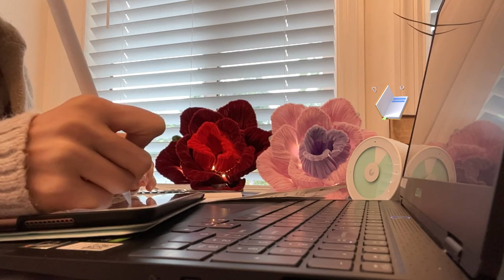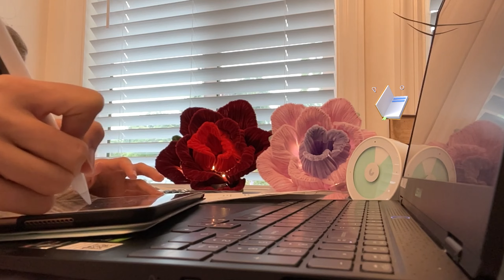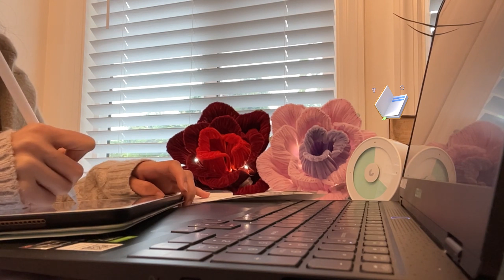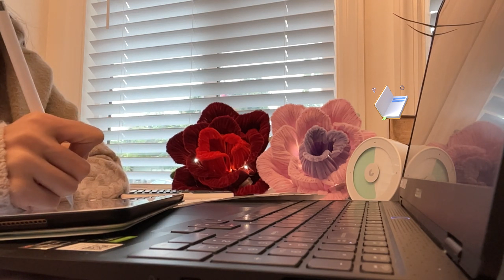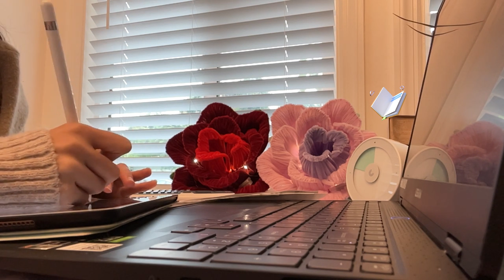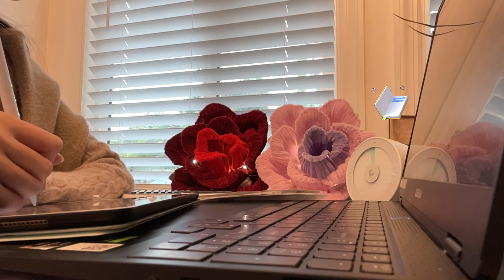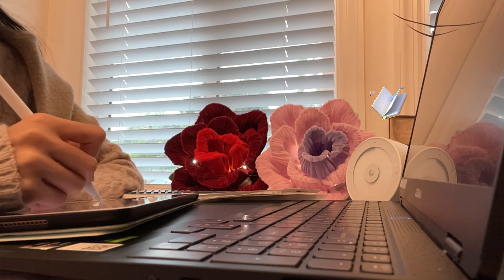⛅️ A Quiet Afternoon with Gorgeous Roses / Study With Me / 1 Hour Study / Lofi Music / Poetry Share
🍃 How has everyone been recently? Have you been enjoying some rest and relaxation? I spent a month preparing my small shop, and these beautiful, everlasting Floyd Roses are available now! I have more magical items at my shop that you could check it out!

🍃Thank you all for your support! My channel has successfully reached 100 subscribers, and I have already selected 5 lucky viewers to receive my gifts. In the next round for reaching 1000 subscribers, I will be selecting 15 lucky viewers from the comments section to receive gifts. You will be the next lucky cutie!

🍃生活就是这样，顺其自然反而能带给你意外之喜。That's life, going with the flow can actually bring you unexpected joys.

🍃 古诗分享
青青陵上柏 （摘抄部分）
无名（东汉）
青青陵上柏，磊磊涧中石。
人生天地间，忽如远行客。
- 高丘上长着常青的翠柏，山沟里满是坚硬的石块。
- 人生在天地间何其短暂，匆匆如远行的过客去来。

🍃 Chinese Poetry Share
Written by scholar from Eastern Han Dynasty (Part from his poet)
Green cypress trees on the lush hills,
Rocky stones in the clear brook's bed.
Life between heaven and earth,
Sudden as a traveler on a distant journey.
[Meaning]
-On the lofty hill grows evergreen cypress,
In the mountain gully lie hard stones.
-Life is fleeting within the realm of heaven and earth,
Swiftly passing like a traveler coming and going.

🍃 Hope you enjoy the music and have wonderful time!